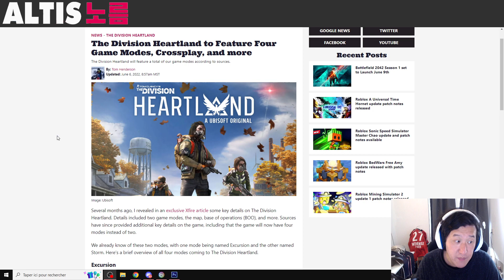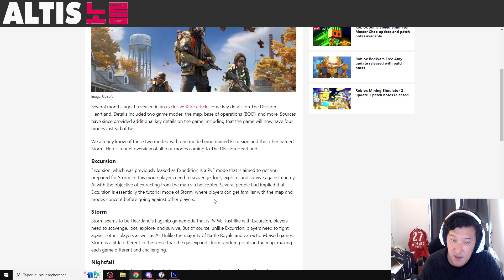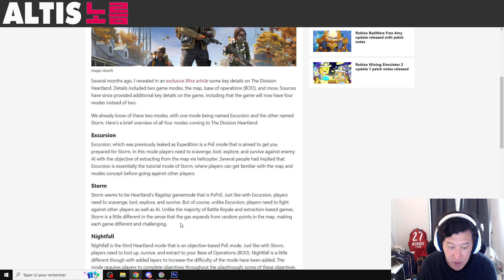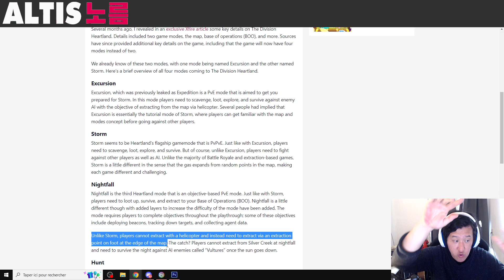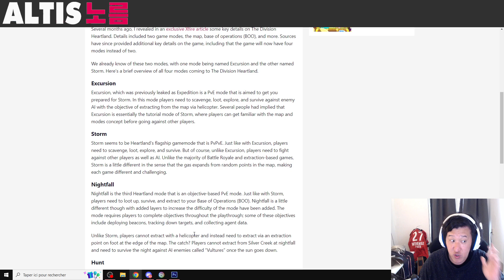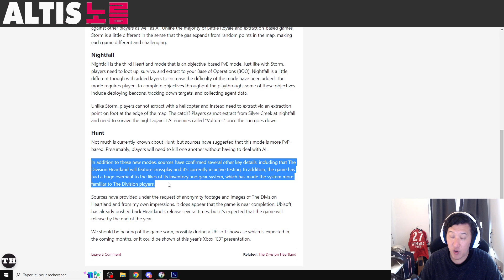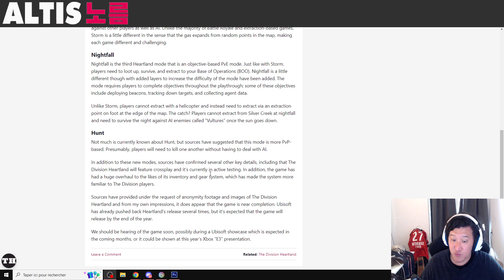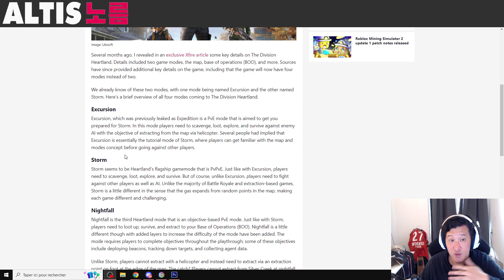THE DIVISION HEARTLAND ► 4 MODES DE JEU ET DU PVE !